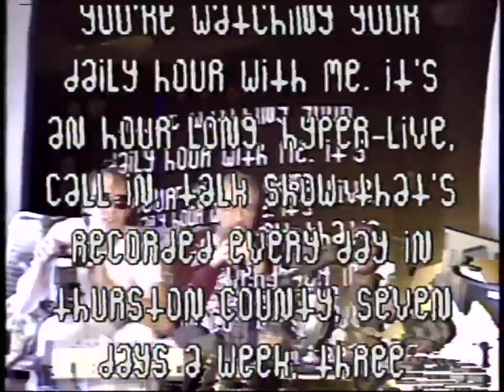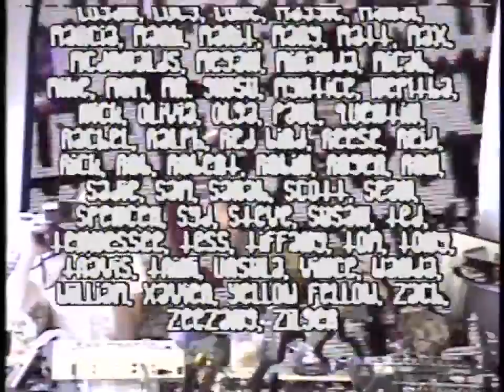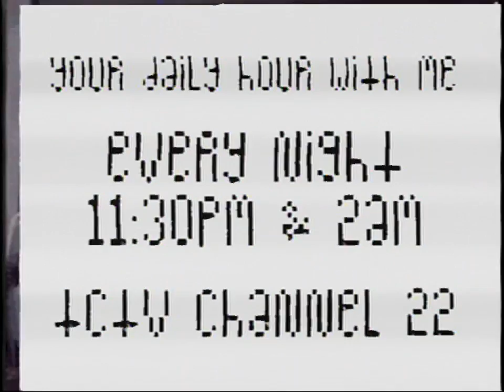YDHWM 1829 Building a Space Ship 150921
Dan Benett is here and talks about his process of building a space ship.

day: monday
date: september 21 2015
tape: the perfect storm